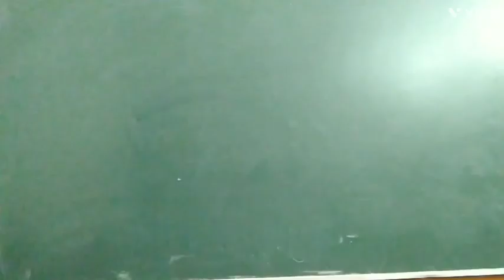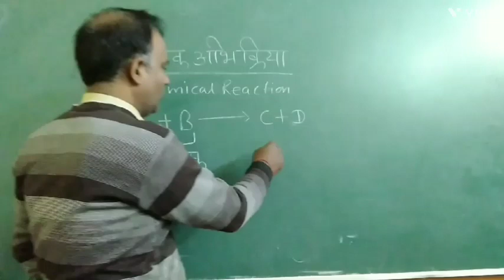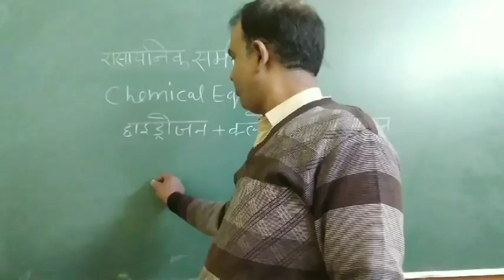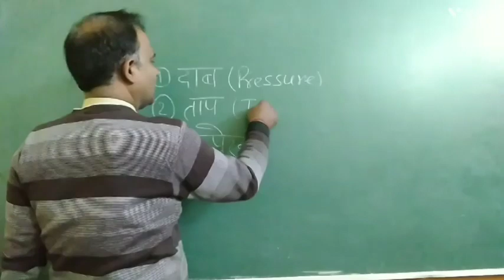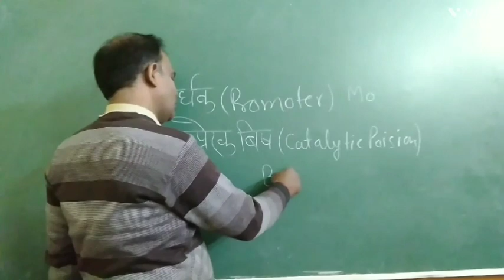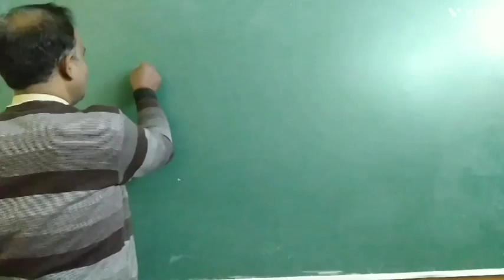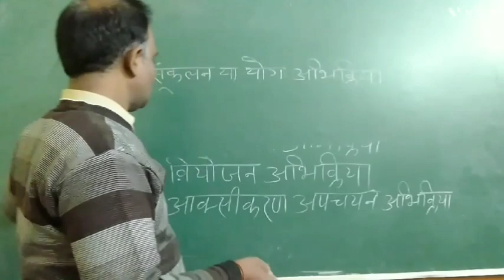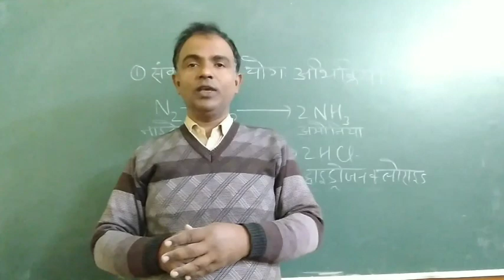CHEMICAL REACTIONS AND EQUATIONS